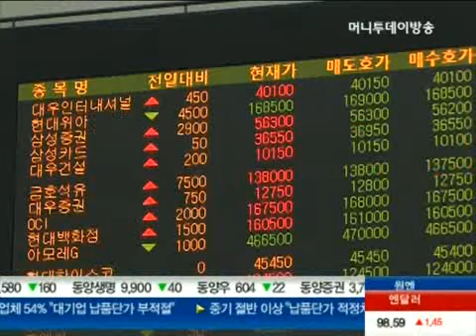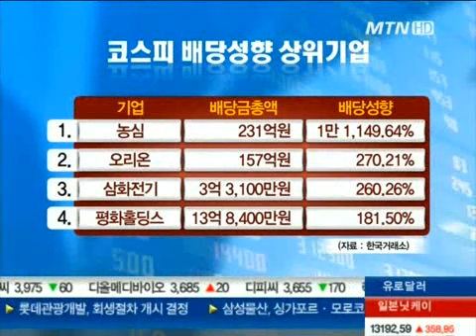경기침체..코스피 상장사 현금배당 14% 감소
지난해 기업들의 순이익이 소폭 증가했지만 현금배당 규모는 오히려 감소한 것으로 나타났습니다. 한치 앞을 내다볼 수 없는 불확실한 경기상황 때문으로 분석되는데요. 김신정 기자가 보도합니다.